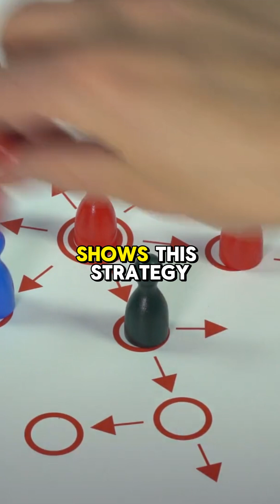The Free Rider Problem Why Some People Don’t Pull Their Weight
Every team has one—the person who benefits without helping. The free rider problem shows why cooperation breaks down when too many stop contributing. 🧠⚖️